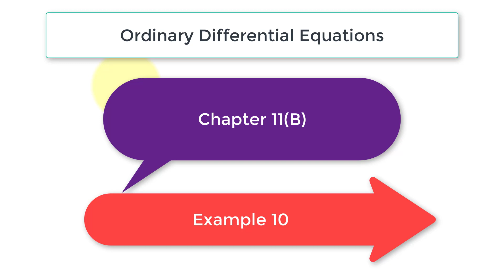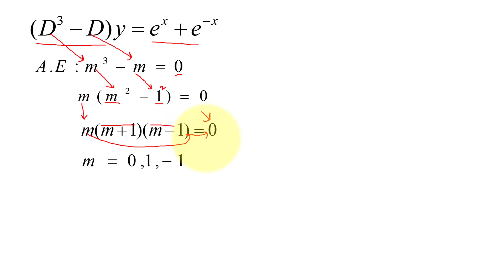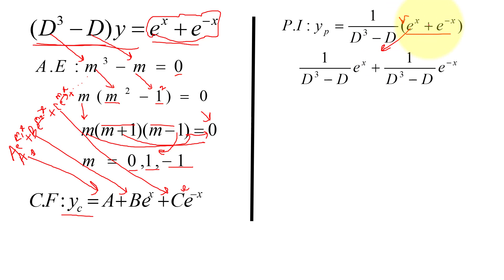Ordinary Differential Equations ODE Chapter 11B Example 10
A normal differential condition (additionally contracted as Tribute), in Math, is a condition which comprises of at least one elements of one autonomous variable alongside their subsidiaries. A differential condition is a condition that contains a capability with at least one subordinates.